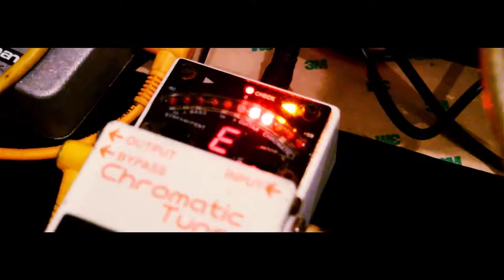Start Static - In The Loop (Official)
The latest Single release from their debut album Arguments.